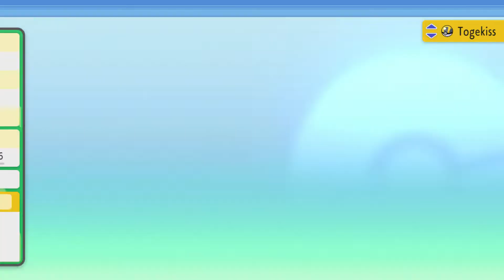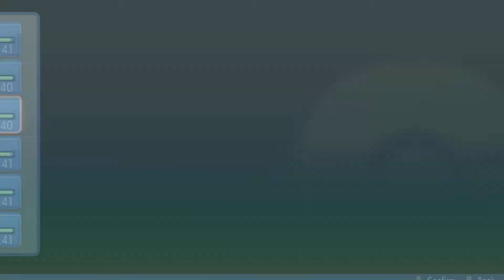Let's Play Pokemon Shining Pearl - Ep 15